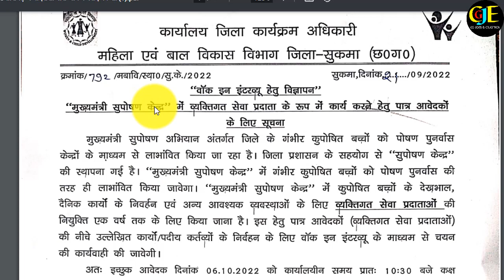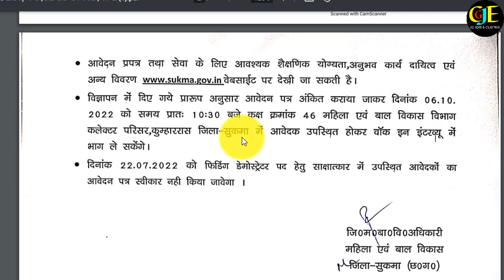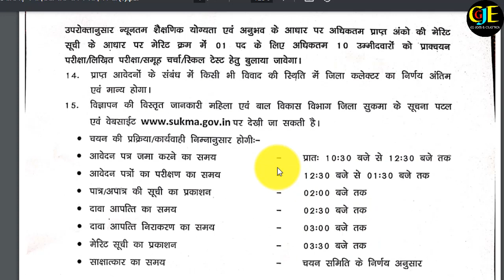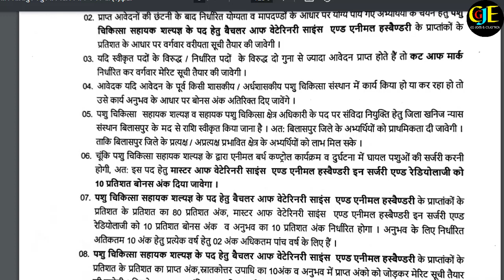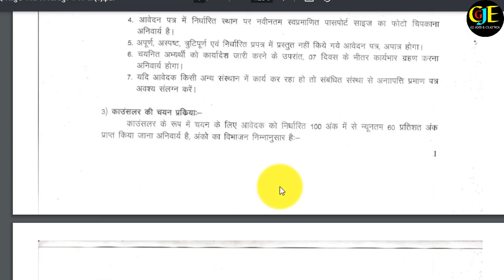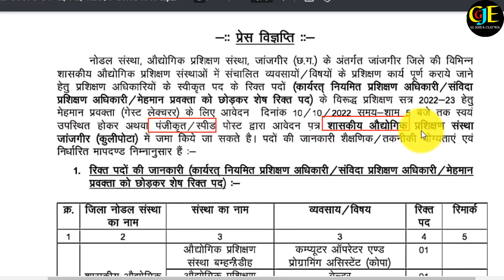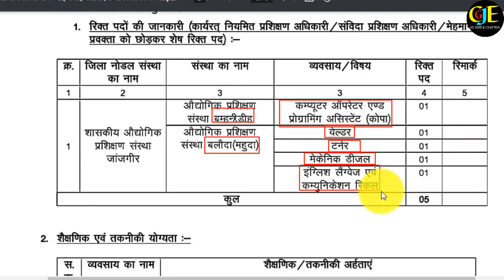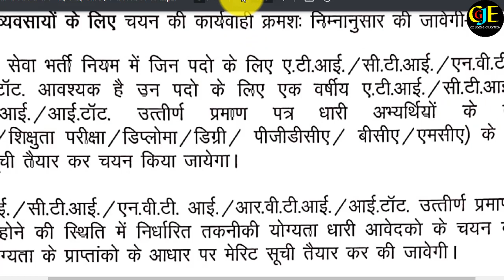सुकमा, बिलासपुर, और जांजगीर चांपा में आया एक और नया वेकेंसी 2022 | CG Latest Vacancy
hello Dosto es Video me bataya gaya hai ki chhattisgarh Ke vibhin vibhago ke dwara aaya hua vacancy ke bare me detail se bataya gaya hai.  jaankari achha lage to apne jaruratmand dosto ke pass jarur share kare channel pe ager pahli baar aaye hai to channel ko subscribe jarur kare.Thank you so much .

1. Bastar Vacancy 2022,
2. Bilaspur Vacancy 2022,
3. Sukma Vacancy 2022,
4. CG Latest Vacancy,
5. 12th Pass vacancy Chhattisgarh 2022,
6. 10th Pass Vacancy Chhattisgarh 2022,
7. CG Jobs And Education,
8. CG Bastar Sambhag Vacancy 2022,
9. CG Jobs News 2022,
10. Chhattisgarh Latest Vacancy,